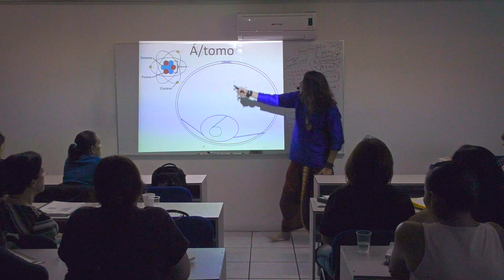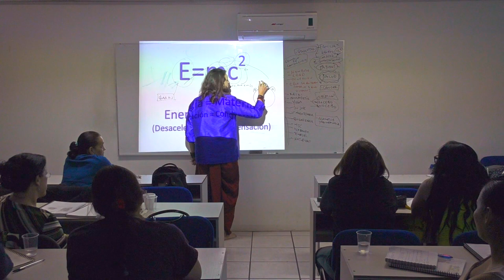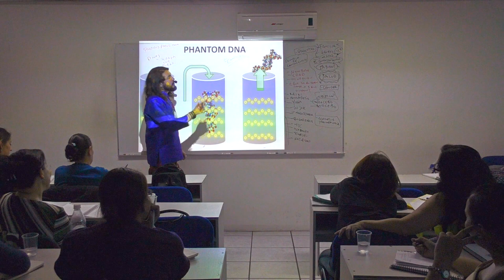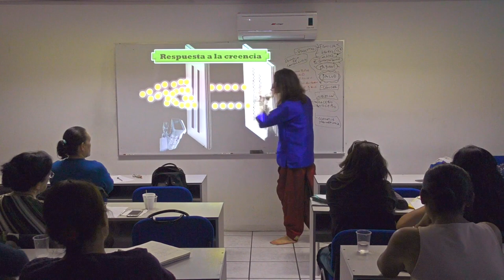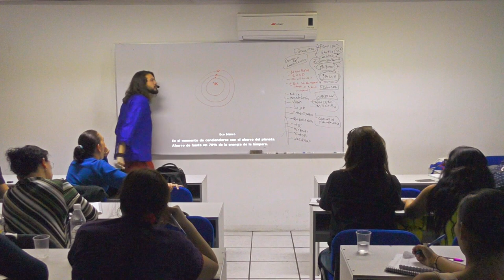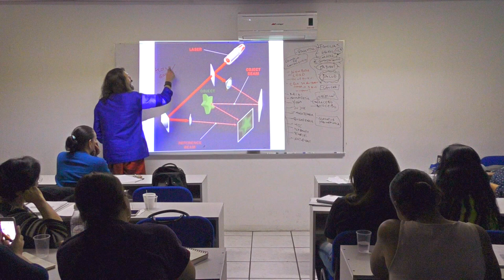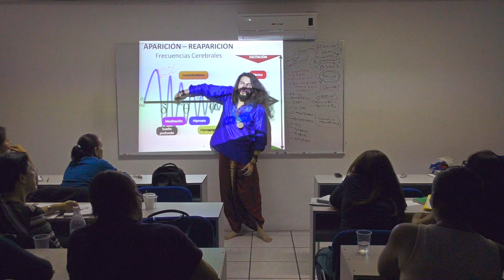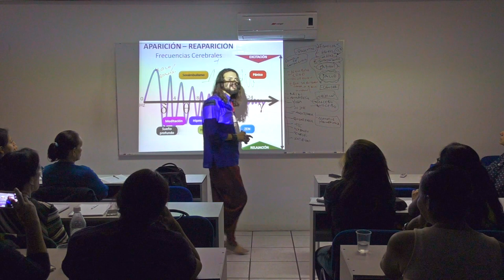Mecánica cuántica En Mexicano